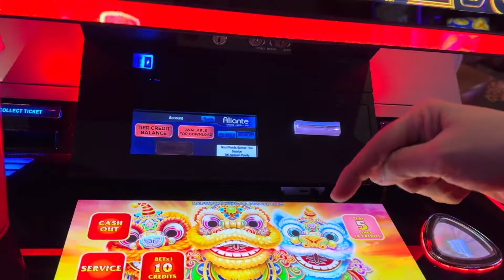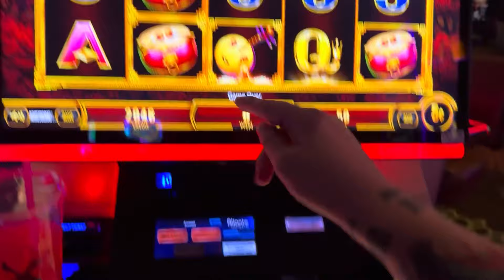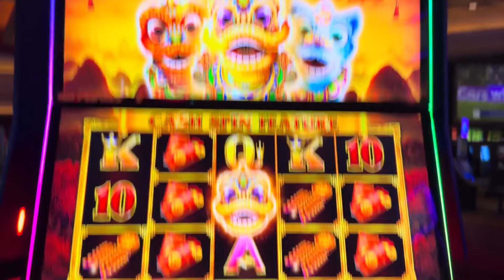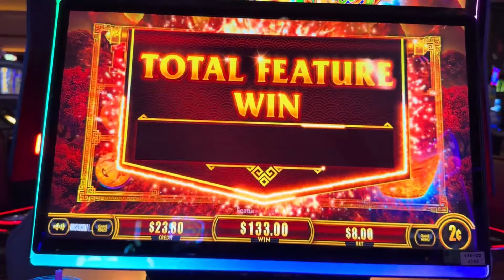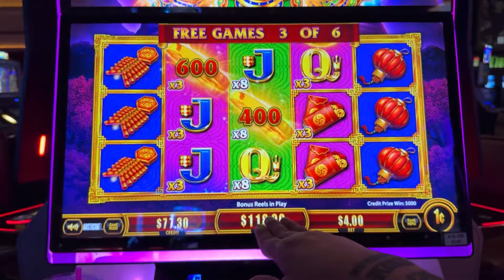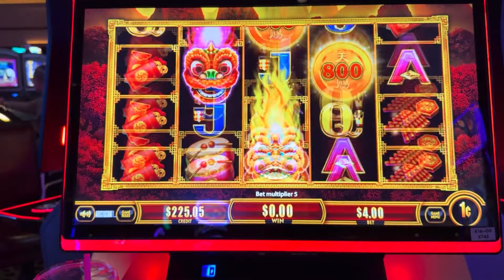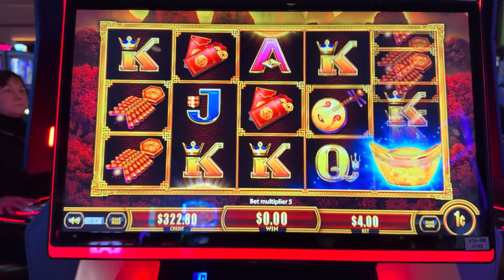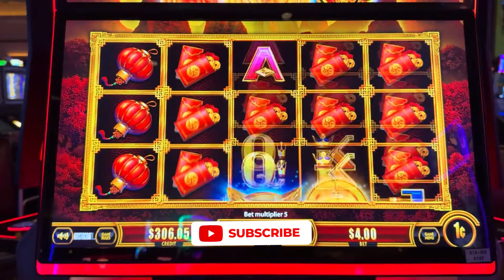I’M READY FOR THIS MOMENT!! with VegasLowRoller